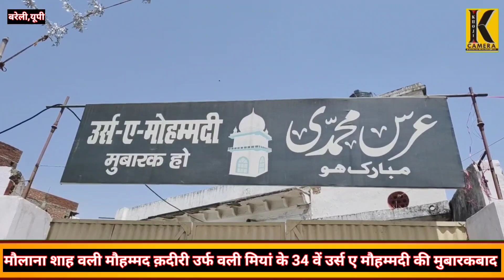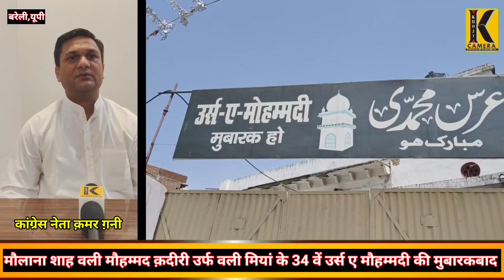बरेली, कांग्रेस नेता क़मर ग़नी ने 34 वें उर्स ए मौहम्मद उर्फ वली मियां की मुबारकबाद दी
कांग्रेस नेता क़मर ग़नी ने 34 वें उर्स ए मौहम्मद उर्फ वली मियां की मुबारकबाद दी